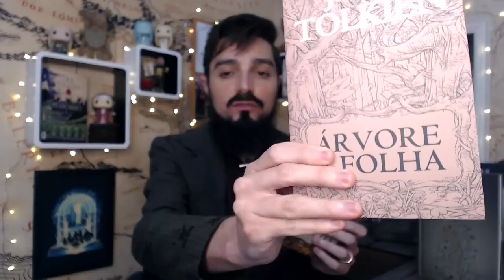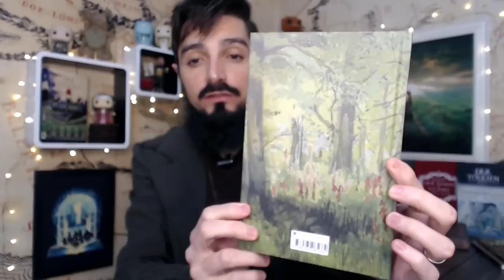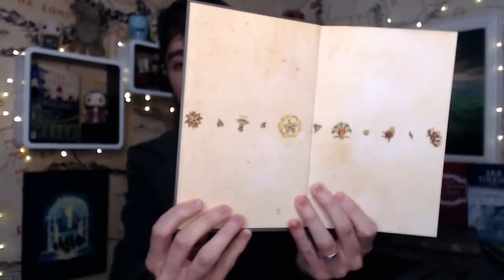Resenha "Árvore e Folha" (2020) | TT 452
Árvore e Folha foi relançado no Brasil em 2020 e pela primeira vez está em sua versão completa. As edições anteriores continham apenas o ensaio "Sobre Estórias de Fadas" e o conto "Folha de Cisco", porém agora temos os dois poemas até então inéditos em português: Mitopeia e O Regresso de Beorhtnoth, filho de Beorhthelm. Esta obra mostra um J.R.R. Tolkien acadêmico e articulado defendendo a importância da Fantasia na vida dos adultos, bem como seu elevado valor literário.

APRESENTAÇÃO
Cesar Machado

CONFIRA TAMBÉM!

Professor Guilherme Freire

MÍDIAS SOCIAIS

PARCEIROS

TRILHA SONORA

Trilha sonora do vídeo:
- Artista: Purple Planet Music

Árvore e Folha, Tree and Leaf, TolkienTalk, Tolkien ,JRRTolkien, Terra-média